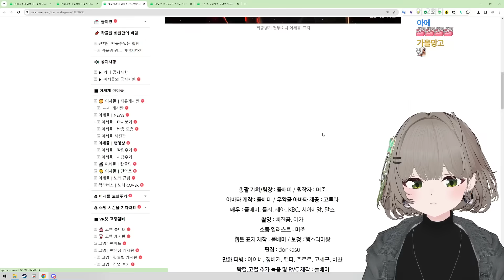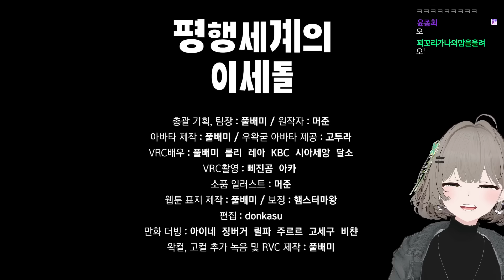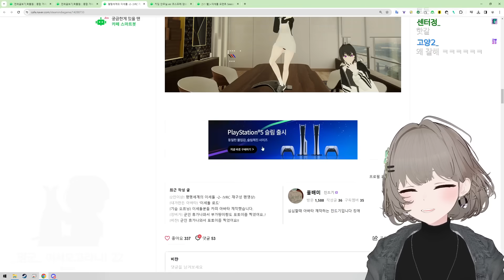평행세계의 이세돌 3D 2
📝Date
 1/2 (2024) 바람곰도리 (클립)